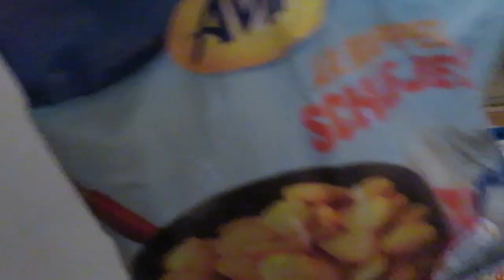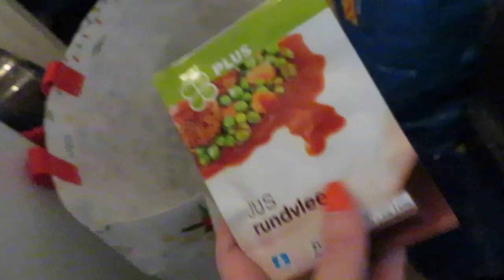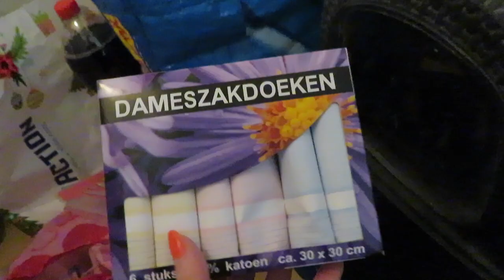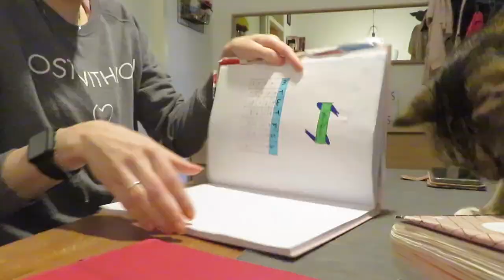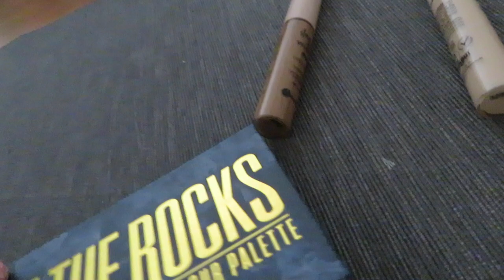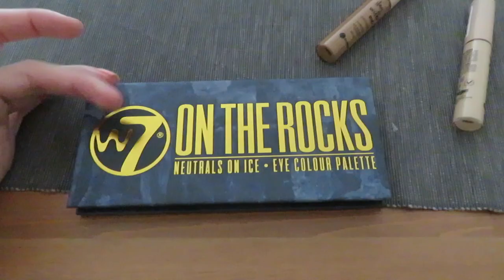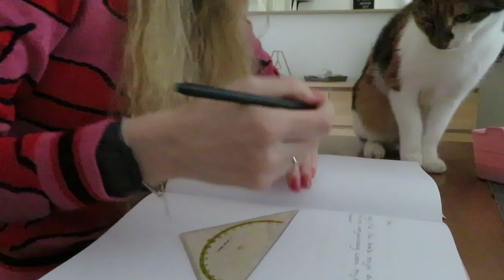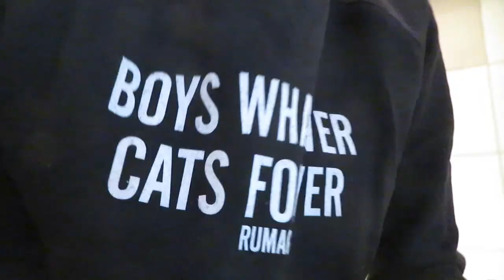Vlog 173 gratis chocolade en dierendag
Ik kreeg gratis chocolade bij de boodschappen en het was dierendag dus verwende de katten extra.